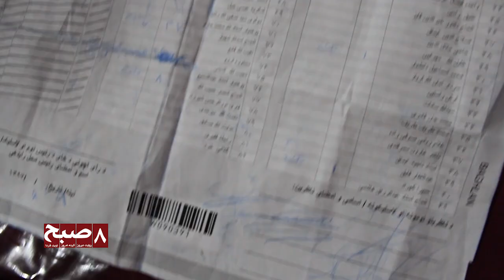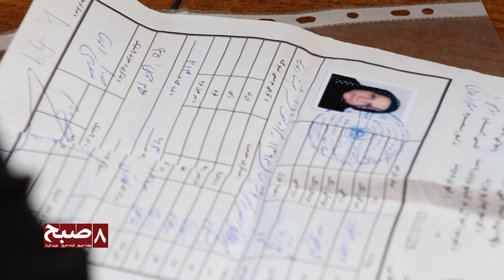برخی ازنامزدان ولایت بغلان مدعی اند که در روزهای انتخابات تقلب صورت گرفته است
برخی از نامزدان انتخابات پارلمانی در ولایت بغلان مدعی‌اند که در روزهای انتخابات در این ولایت، تقلب صورت گرفته و صندوق‌ها به نفع کاندیدان مشخص پر شده‌اند. شماری از نامزدان معترض این ولایت که به کابل آمده‌اند، گفتند که آنان فقط محاسبه‌ی آرای افرادی را می‌پذیرند که در روز انتخابات بایومتریک شده باشند.